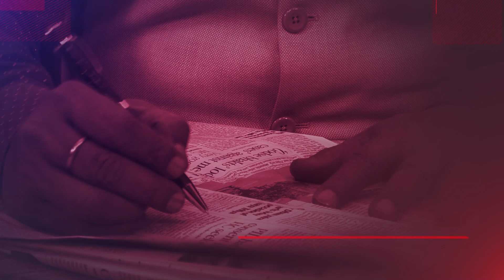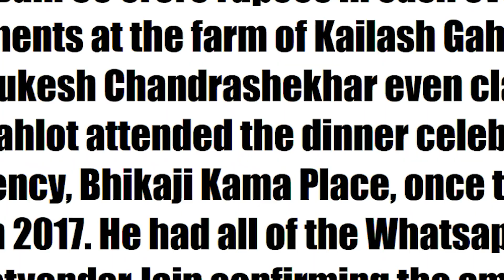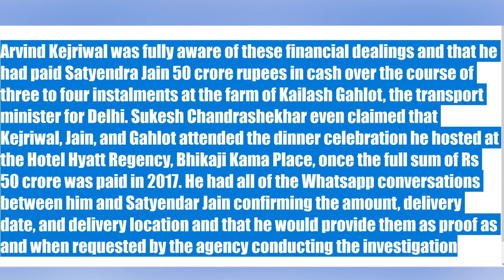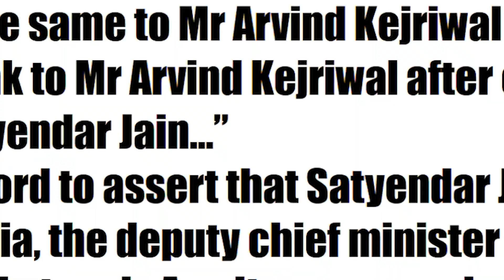Sukesh Chandrashekhar vs AAP: CBI Probe Against Arvind Kejriwal I Dr. Manish Kumar | Capital TV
Sukesh Chandrasekhar Press Release: Sukesh Chandrasekhar, who is in jail on charges of cheating of 200 crores, has issued a press release. Sukesh has made a big allegation on Chief Minister Arvind Kejriwal. Sukesh Chandrasekhar claimed that pressure is being made on him by Kejriwal. Sukesh should say in front of the media that whatever letters he had written earlier, they were written under the pressure of BJP.